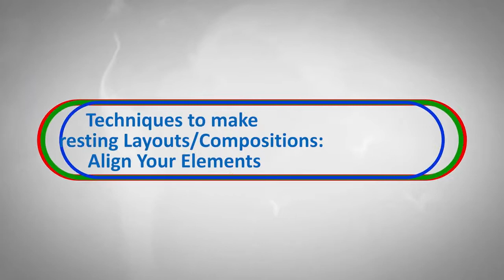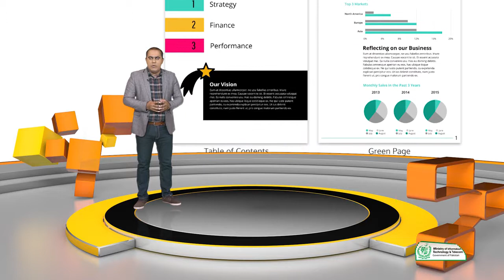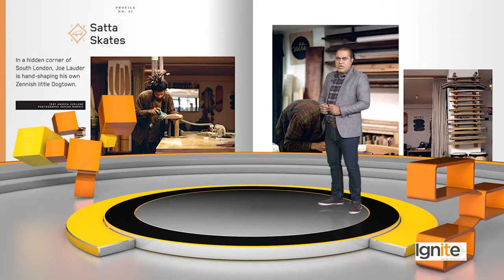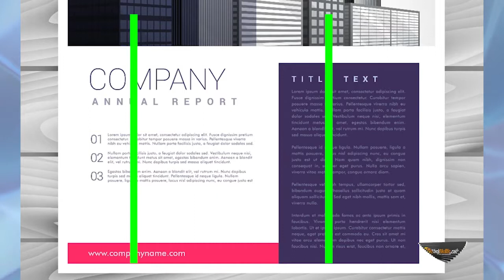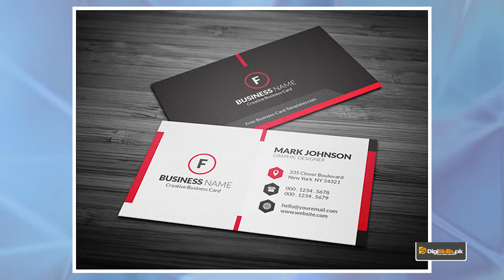Topic 152 | How to Align Your Elements in Adobe InDesign | Graphic Design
Topic 152 | Theory Important Techniques to make interesting Layouts Compositions in Adobe InDesign, How to  Align Your Elements in Adobe InDesign | Graphic Design

In this topic, you will learn how to align different element(s) while designing a layout/composition. The use and benefits of this technique will also be shared with the help of an example.